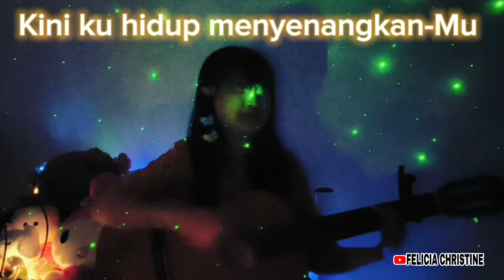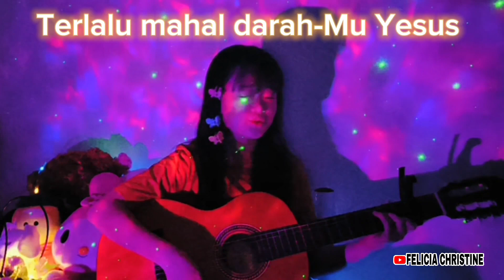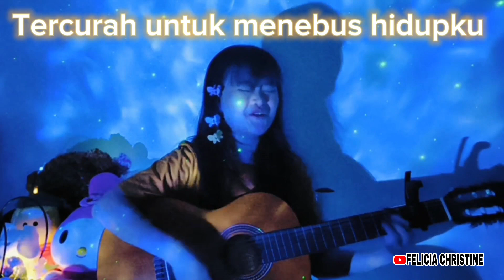Terlalu Besar - Felicia Christine (cover)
Terlalu Besar (Mike Mohede)
Cover by : Felicia Christine